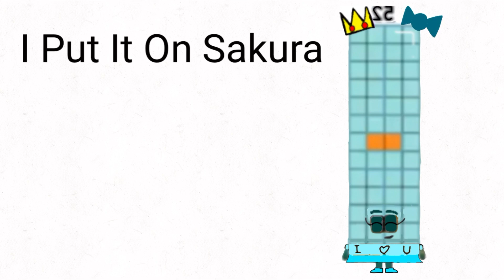92 IS GONNA DIE!? Episode 567